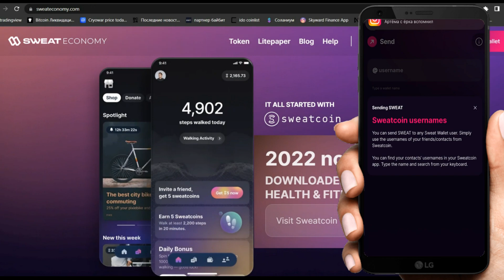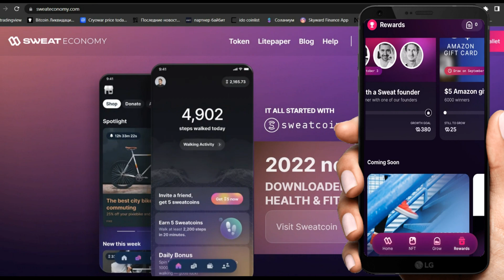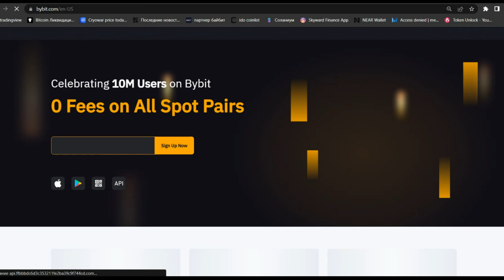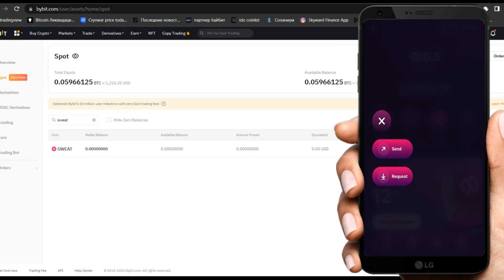Первод SWEAT на биржу, нас обманули | sweatcoin | sweat wallet| как вывести sweatcoin на биржу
Всем привет и в данном видео я рааскажу вам о новостях по sweat coin а так же